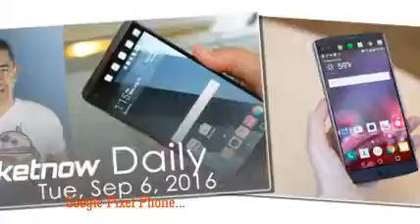Weather 24 Live